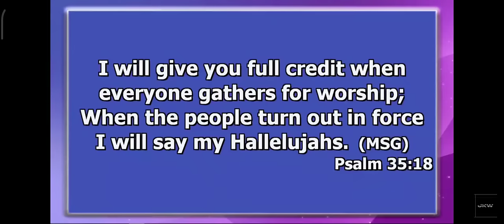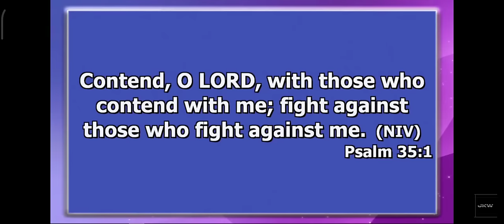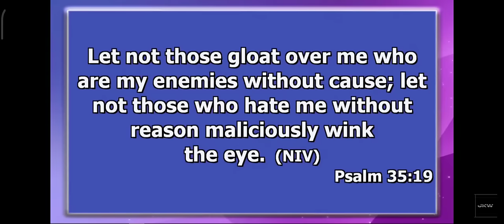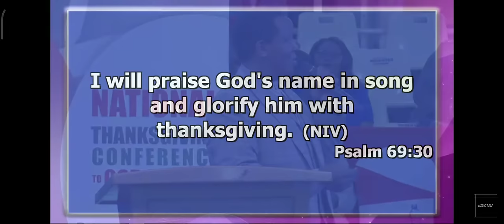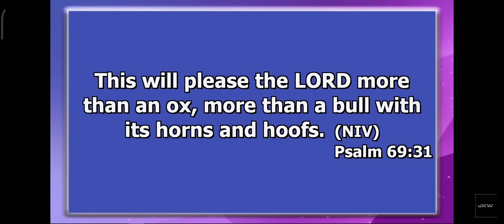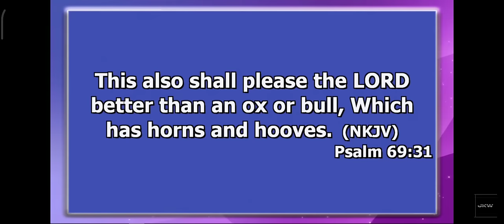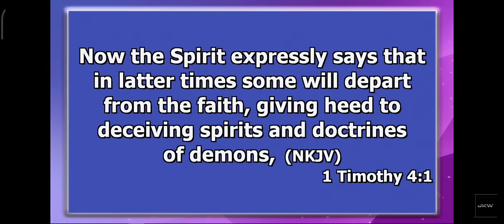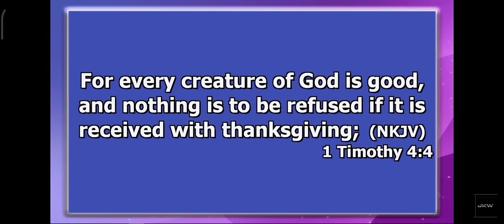WHAT WE RECEIVE AFTER GIVING THANKS TO GOD || ARCHBISHOP HARRISON NGANGA @KASARANI STADIUM.